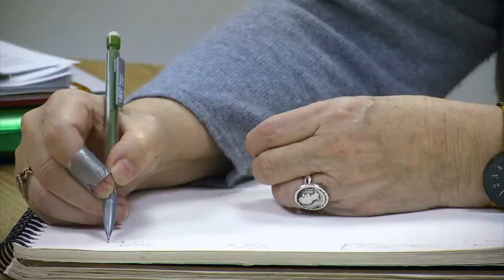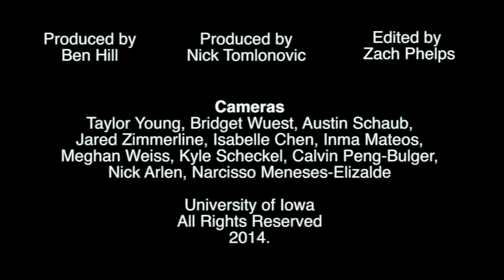RemakingMoliere Music Re Edit